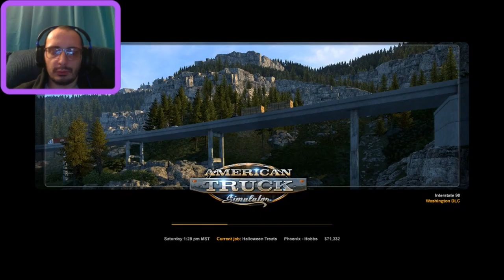ATS Halloween special event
I participate in the Halloween event, Hauloween, in ATS.